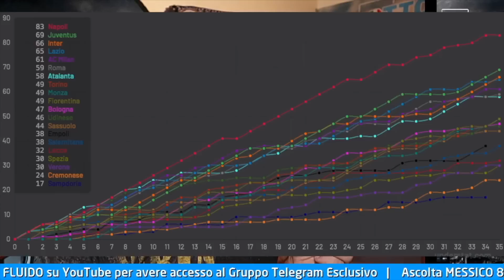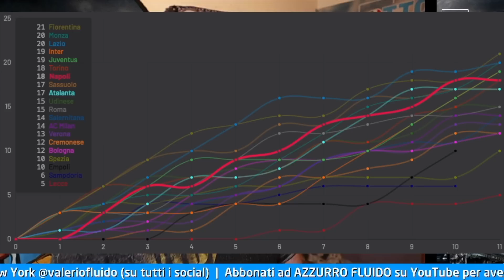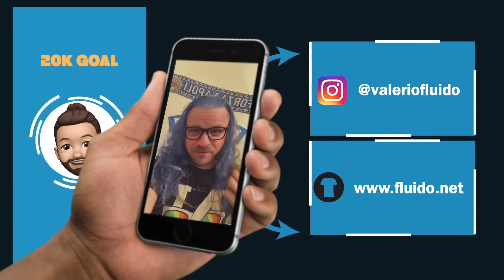⚽ ANDAMENTO LENTO 👀 Pagelle Monza Napoli 2-0 🔵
✍️ Questa partita bisogna studiarla bene. Per questo finale di stagione e per l'anno prossimo: se le riserve non sono all'altezza dei titolarissimi, se i titolarissimi abbassano i ritmi ti fregano, non puoi contare sui rigori / arbitraggi normali, e tutti avranno più motivazioni di te. L'analisi secondo me non va fatta da aprile, ma da marzo. Napoli altalenante, con media da Europa League. Perché il distacco era enorme, e ci può stare un abbassamento delle prestazioni. Io dico che NON MI PIACE, ma che e' normale. Non giusto, ma umano.